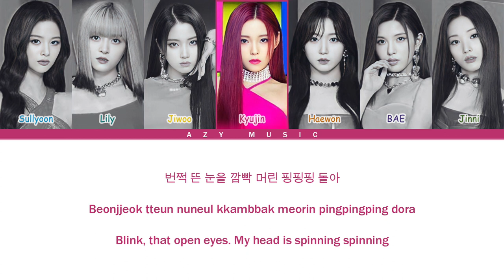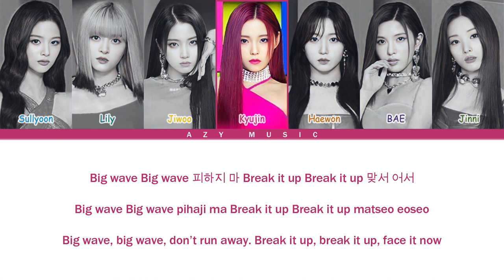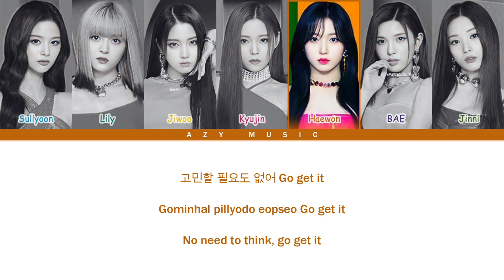NMIXX 'DICE' Lyrics [Color Coded Han_Rom_Eng]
🎵 Song: DICE